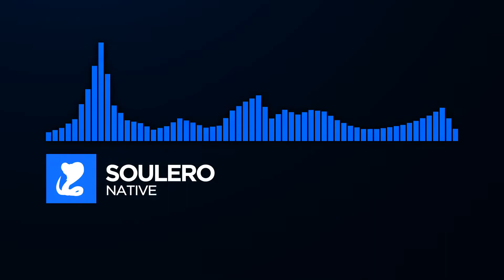[Special Video / Electro] ~ Soulero - Native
What is up guys! Cobra here with a new song ready for listening!

I am a huge Monstercat fan and have decided to use their Audio Visual to let YOU guys see what your favorite songs look like with it!
You can say ANY song! I don't care what genre it is, either!

*All credit for the original visualizer goes to Monstercat, as I am just a fan that really knows how to use Adobe After Effects.
**All songs are not mine, AT ALL. This doesn't really matter for I do not monetize my videos, and so there should not be any copyright issues, especially since I put the artist and song name as the title.
***If I ever start using pictures in my videos (again, for those of you who have seen my past vids), I will put a link to where I got it from, and most likely the name of it or (since I like to use Anime) show/manga it is from.

I hope you guys enjoy this as much as I love to see my finished products!